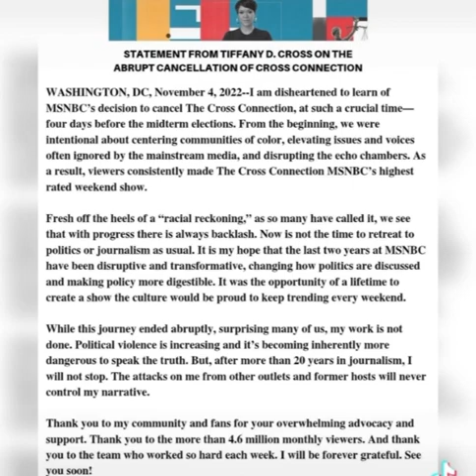FIRED MSNBC host who blocked @vickidillardtv cries that she’s “DISHEARTENED”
When you VOLUNTARILY model on the modern “auction block” for massa, and they summarily DISMISS you after you’ve completed ☑️ your traitorous assignment, bootlicks have the nerve to be SHOCKED! 🤔

TiffanyCross not only EMBRACED anti-VickiDillard media voices such as RolandMartin, but she used her @msnbc voice to tell the world NOT to listen to voices like mine. She went so far as to BLOCK me on multiple platforms.

❌Why are your so-called world influencers CONSTANTLY intimidated by @vickidillardtv ?❌

Tiffany’s ratings does not matter when you offend my SPIRITUAL COURT. Mock @vickidillardtv if you want, but POWER is coming from the ground up (BLACKGRASSROOTS)! It’s in SEED form and we’re taking OVER!